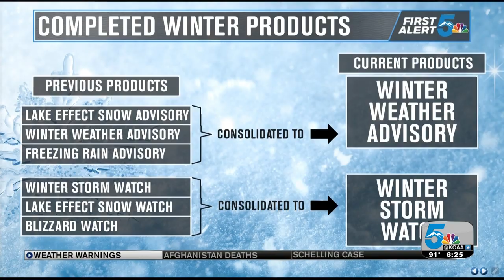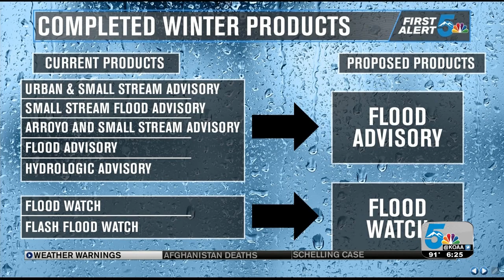Changes are coming to your weather alerts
Currently the National Weather Service has 128 hazards they can issue. Yes, that's a lot! Social and behavioral science studies have shown the watch warning and advisory (WWA) system can be confusing to the public. This is where the Hazard Simplification Project comes in, to consolidate and reformat alerts. This will reduce volume and simplify wording of the WWA system.